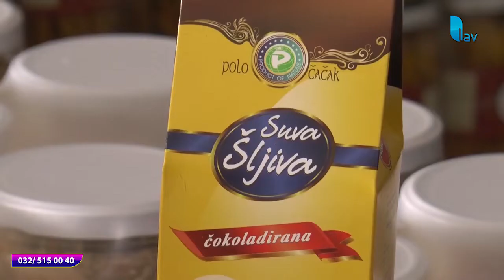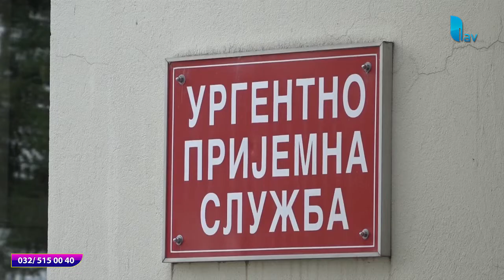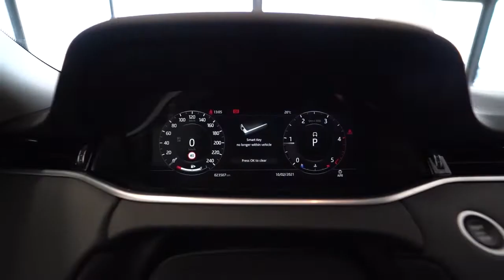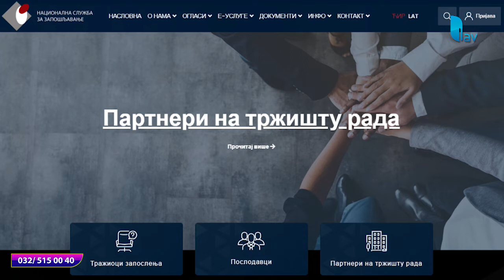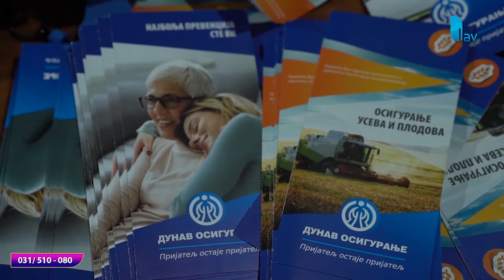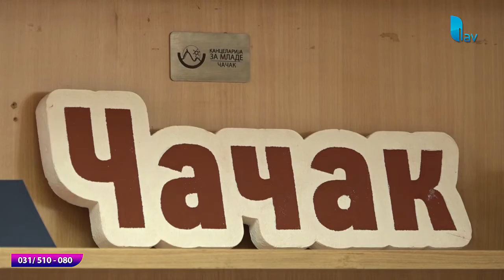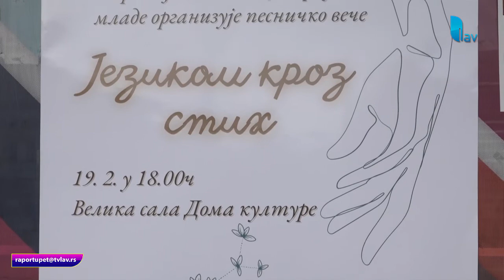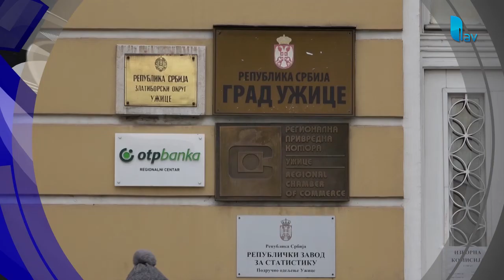RAPORT U PET 09.02.2022.